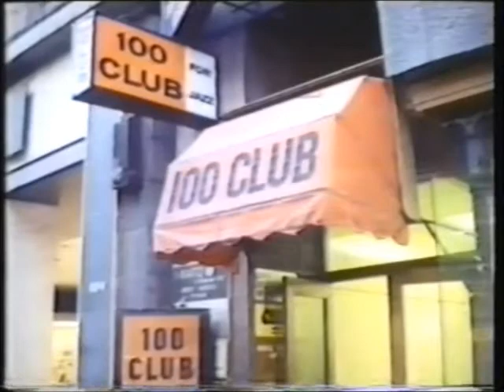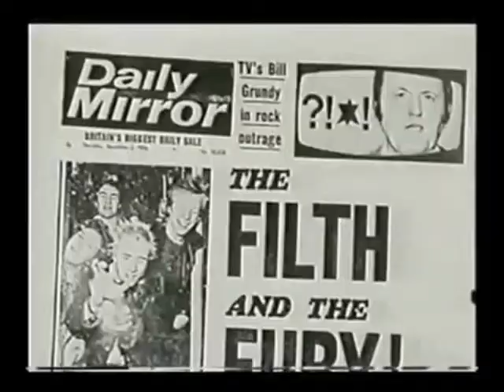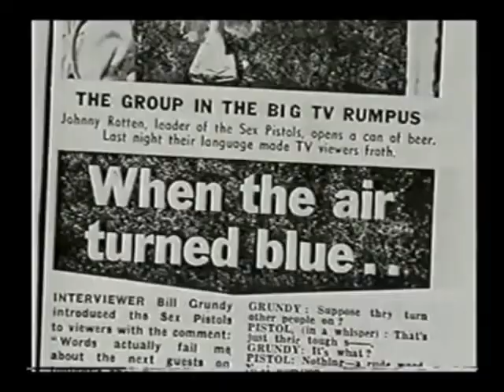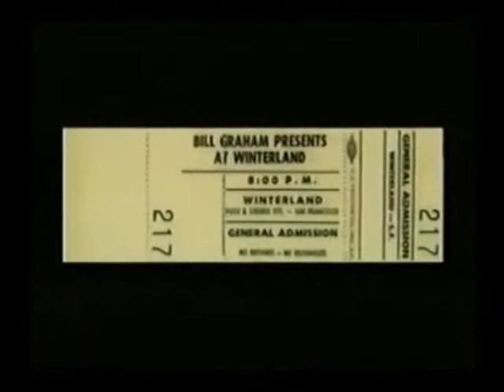1976-78 Original London Punk